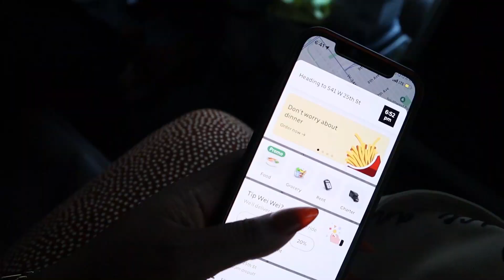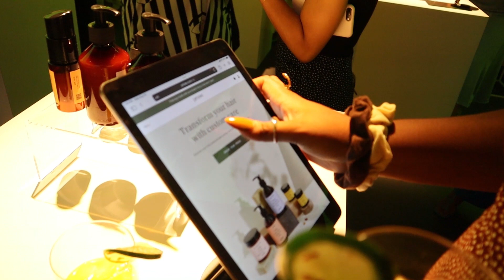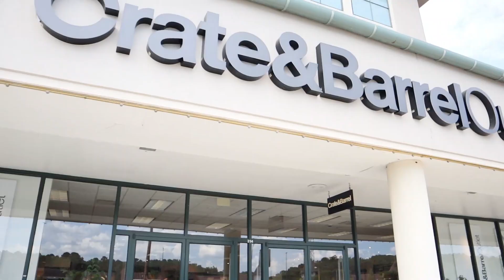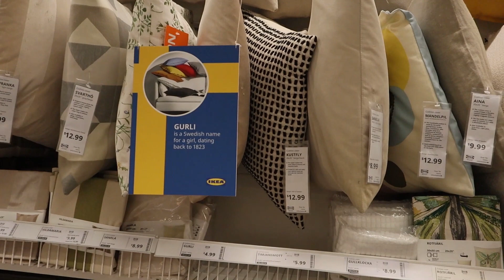weekly vlog / APARTMENT REVEAL :) furniture shopping, Kendrick Lamar at Barclays, Prose event!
furniture shopping is our favorite past time, can you tell? :) we finally took a trip to Ikea, our local Crate & Barrel Outlet and went to the Kendrick Lamar concert in Brooklyn. we're getting the hang of vlogging and we're so excited to share more!